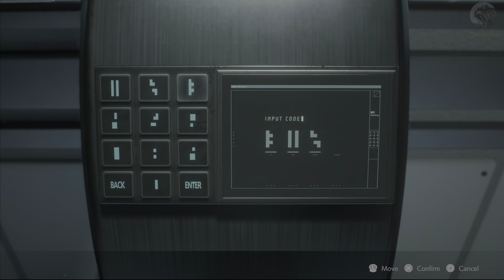Game Movie Leon Part 05 - Resident Evil 2 - PS5 4K60P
00:12   Return to the Police Station
07:34   Use the plugs to open the door
10:11   Save Ada
16:00   Head to the lab
20:58   Investigate the lab
24:45   Head to the East Area
29:38   Destroy Plant 43